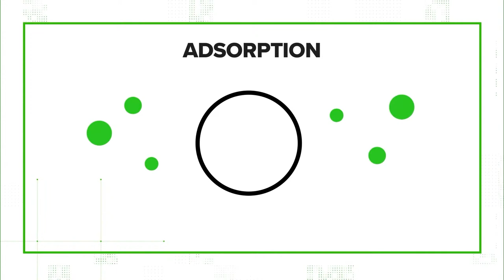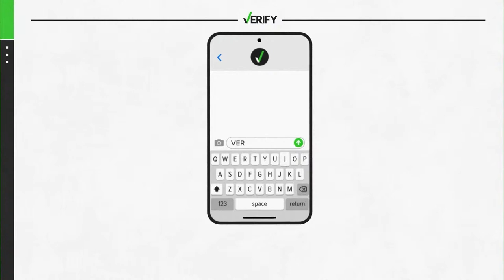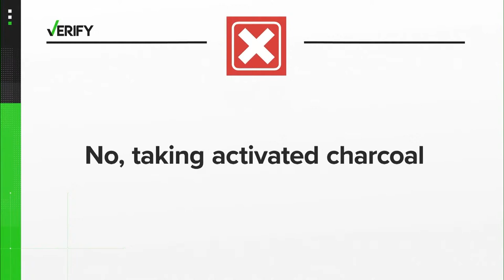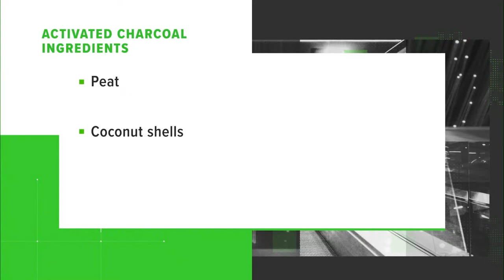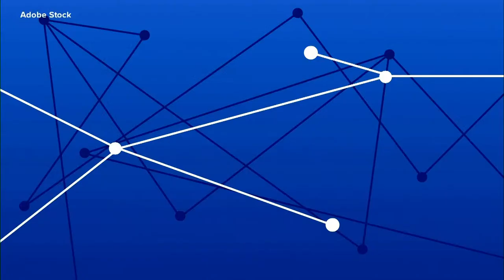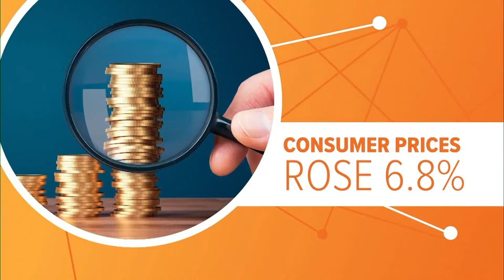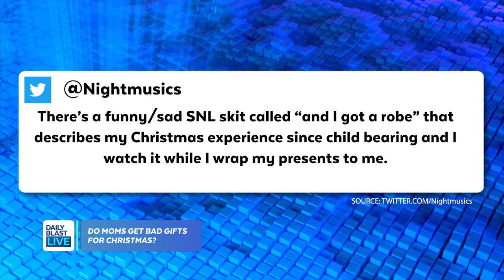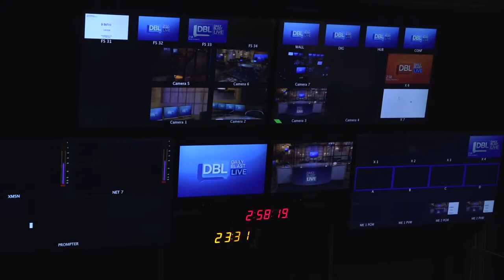DBL | Monday December 27, 2021